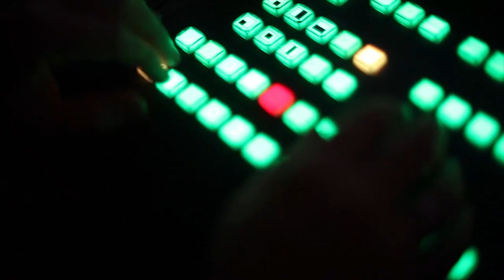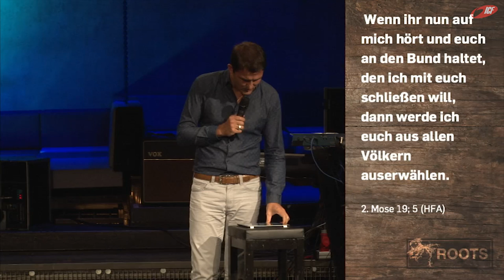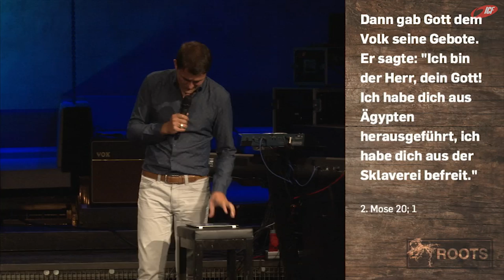Regeln brechen mit System. (ICF München Videopodcast)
Eine Predigt aus der Serie »Roots« mit Tobias Teichen vom 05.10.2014

»Viele Dinge im Leben mit Jesus sind für Christen selbstverständlich, können aber schon auf eine Jahrtausende alte Tradition zurückblicken, die aus einem gänzlich unterschiedlichen Kulturkreis kommt. Dennoch haben sie höchste Relevanz für unser heutiges Leben. Geh mit uns auf die Suche nach den Wurzeln unseres Glaubens.«